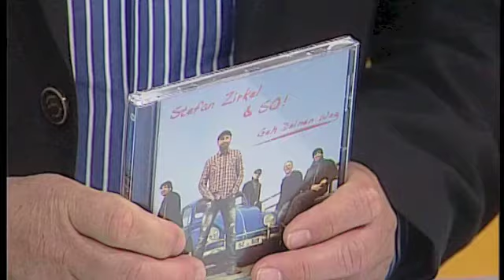Sommerzeit RNF life